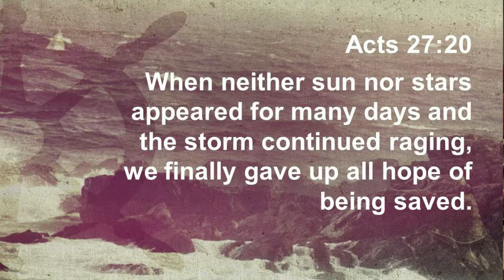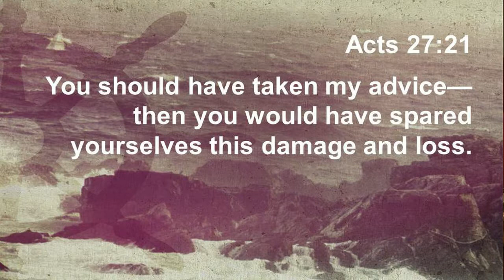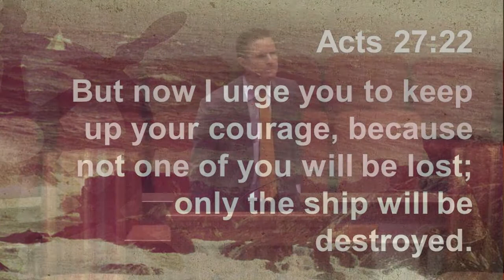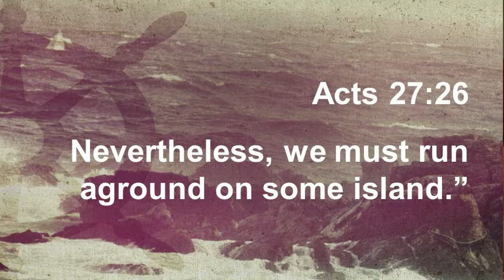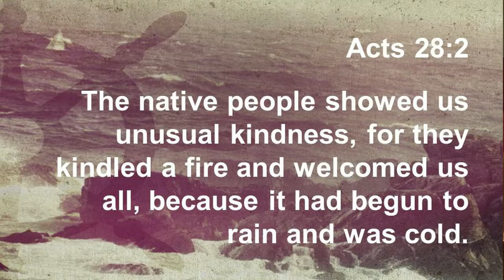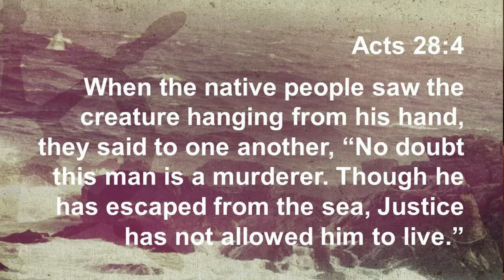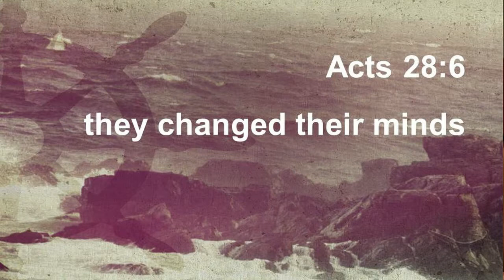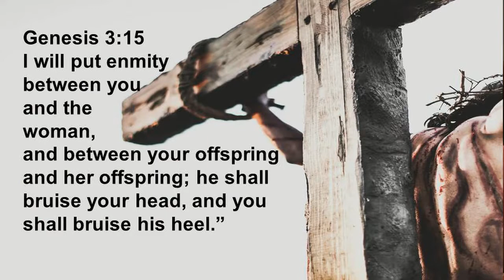When the Storm Rages - Richie Halversen